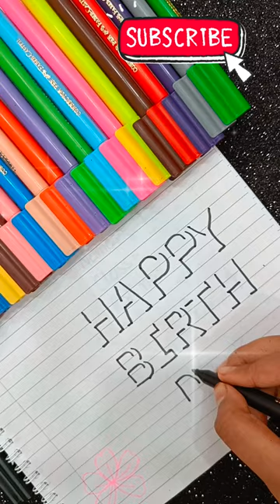✨❤️✨3D HAND CALLIGRAPHY ✨❤️✨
how to,drawing,diy crafts tiktok,diy crafts easy,paper crafts easy flower wall hanging,how to draw,do it yourself world,how to make a paper airplane,drawing for kids,how to draw dresses,diy crafts tiktok paper,diy crafts easy cute,how to get free robux,diy crafts easy home decor,creative calm asmr,diy crafts easy to sell,paper crafts easy flower wall hanging simple,creative destruction,do it yourself world art,drawing ideas for kids,how to draw a girl